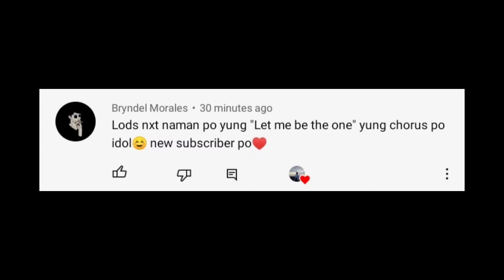Let Me Be The One | Jimmy Bondoc | Real Guitar App Cover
Song: Let Me Be The One
Artist: Jimmy Bondoc